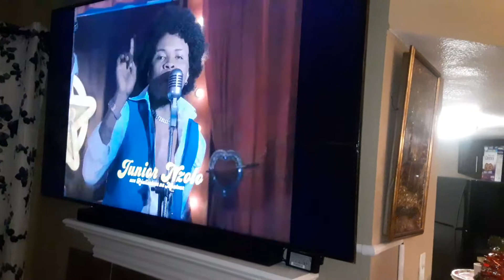Noel chez Riche a Dallas